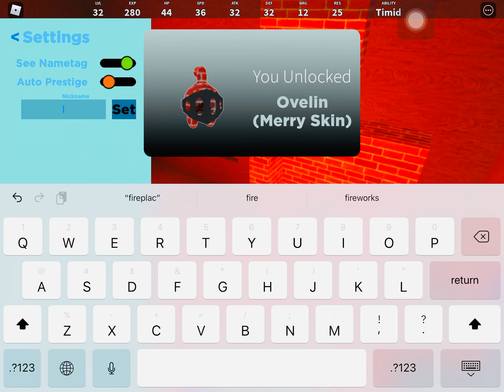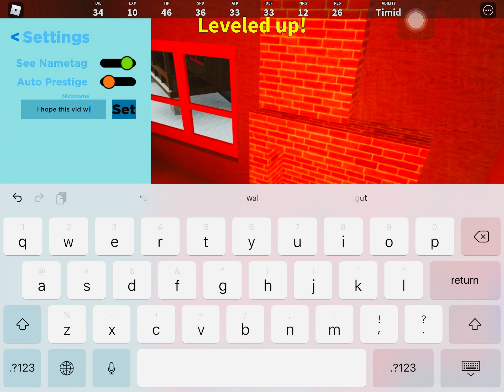Monsters of etheria how to get merry ovelin